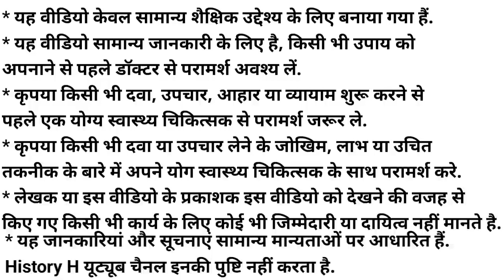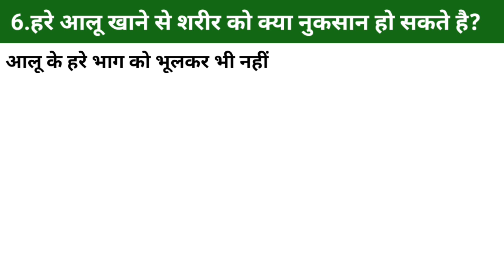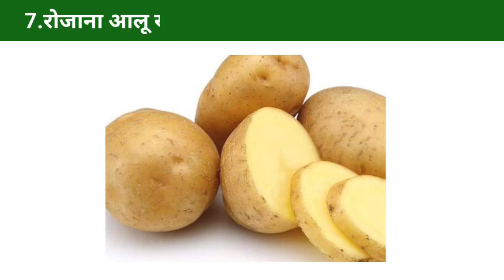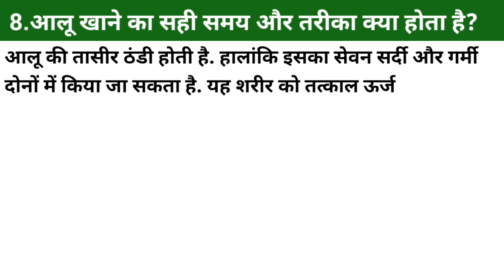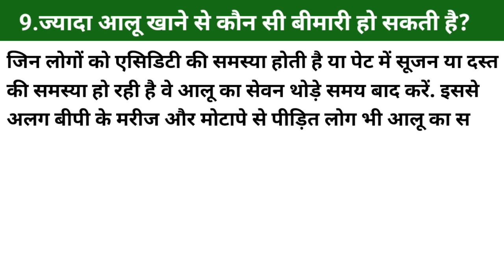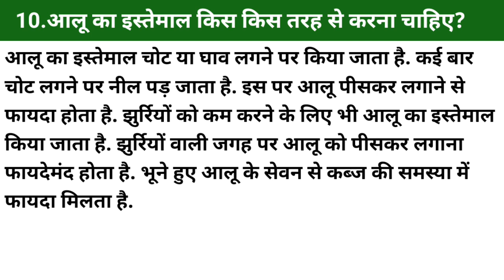Right Way To Eat Patato | Patato Benefits | Potatoes Nutrition | Boiled Patato | Patato Peels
Right Way To Eat Patato | Patato Benefits | Patato Calories | Potatoes Nutrition | Boiled Patato | Patato Peels |

Potato benefits, Potato good for weight loss, Potatoes nutrition, Potato calories, Boiled potato calories, Is potato good for weight loss, Calories in one potato, What are the benefits of eating potato peels?, how do you eat boiled potatoes?, Do eating potatoes increase obesity?, How does eating potato remove weakness?, Can diabetes patients eat potatoes, How should potatoes be used?

What are the benefits of eating potato peels?, Should diabetic patients eat potatoes?, What harm can happen to the body by eating green potatoes?, What is the effect of eating boiled potatoes on the body?, How does the weakness of the body go away by eating potatoes?, What is the right time and way to eat potatoes?, Which disease does not occur by consuming potatoes?, Can eating potatoes cause obesity to increase rapidly?, How does the brain become sharp by eating potatoes daily?, How should potatoes be used?